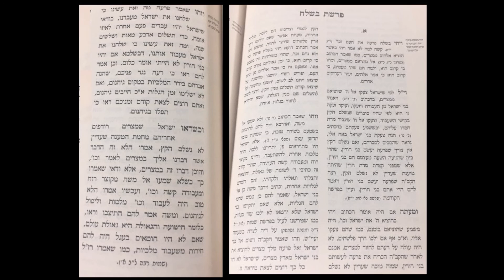Parashat Beshalach (בשלח) - Zera Shimshon (זרע שמשון)